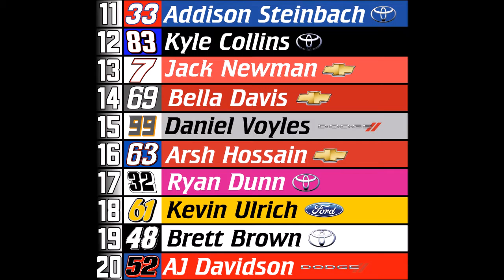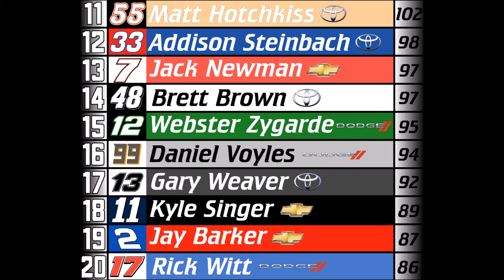NR2003 Pennzoil Cup Series - Race 10 - Fuch's Oil 400 at Dover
we have 6 races until the chase! 6! some guys get it done today, some don't.

join the pennzoil cup series forums!